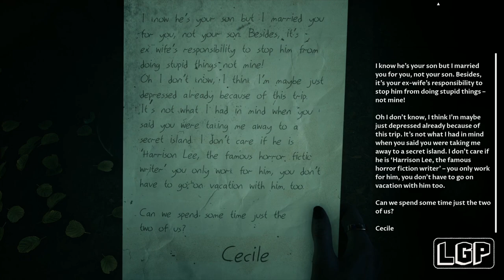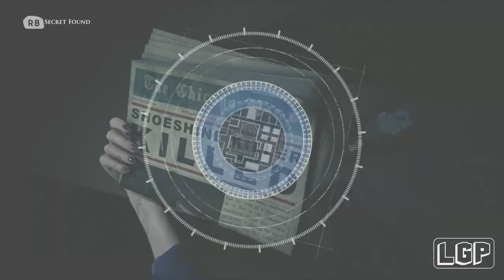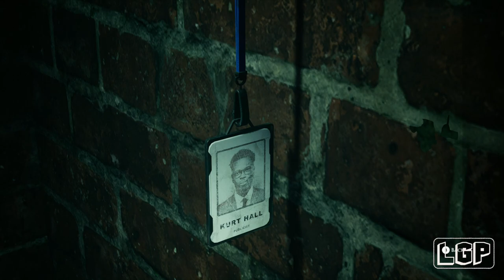The Devil in Me | Part 12 | Love Carousel (PC)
Part 12: Love Carousel

Specs Bellow:
GPU: AMD RX 6800 XT
CPU: Intel(R) Core(TM) i9-9900K CPU @ 4.70GHz
Memory: 32 GB RAM (31.95 GB RAM usable)
Current resolution: 3840 x 2160, 60Hz
Operating system: Microsoft Windows 10 Pro